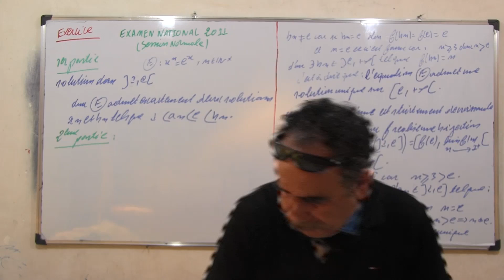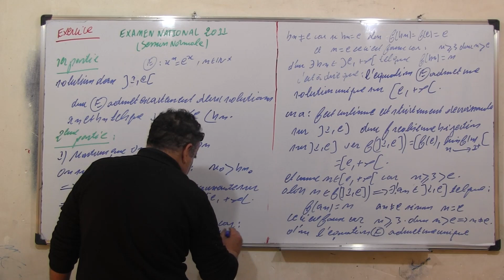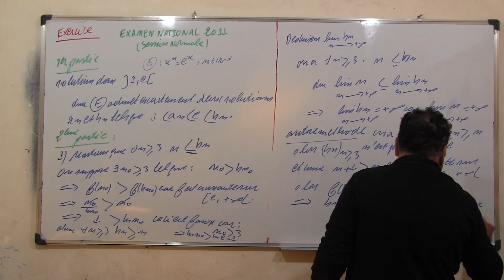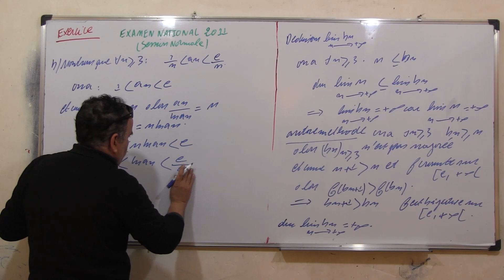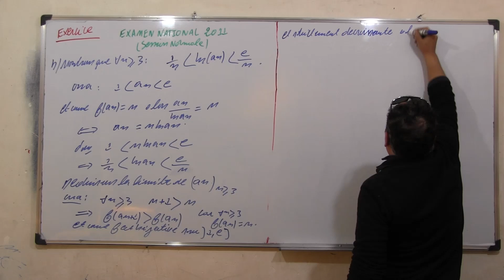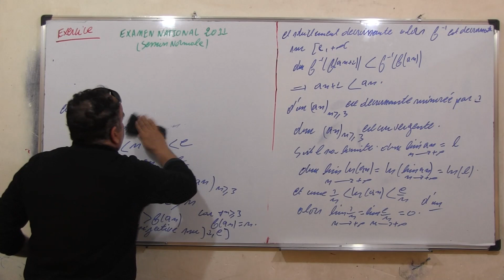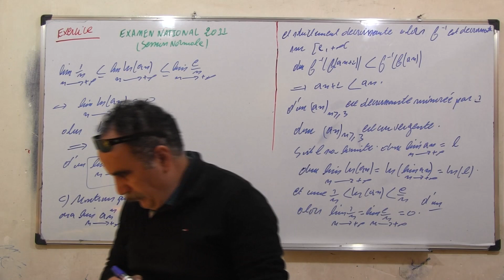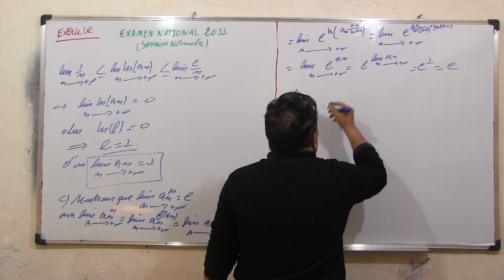Fonctions: Ex 121